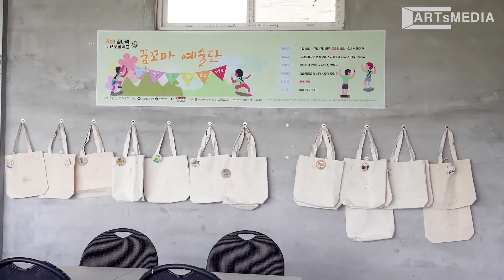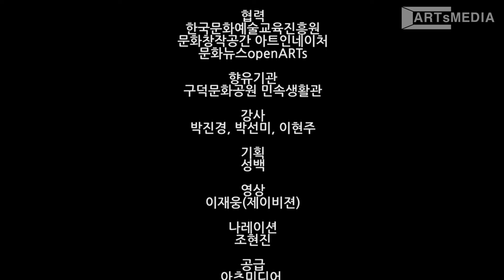2021꿈다락 토요문화학교 꿈꼬마예술단 vol.2 / 부산문화재단 지원, 부산자연예술인협회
2021꿈다락 토요문화학교 꿈꼬마예술단 vol.2 / 부산문화재단 지원, 부산자연예술인협회

2021꿈다락 토요문화학교 꿈꼬마예술단 vol.2 / 부산문화재단 지원, 부산자연예술인협회